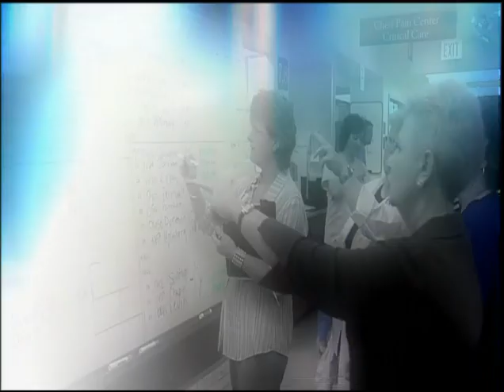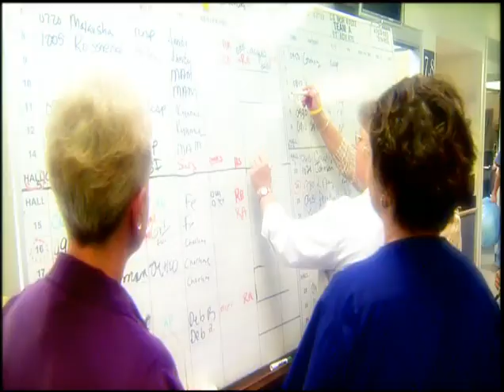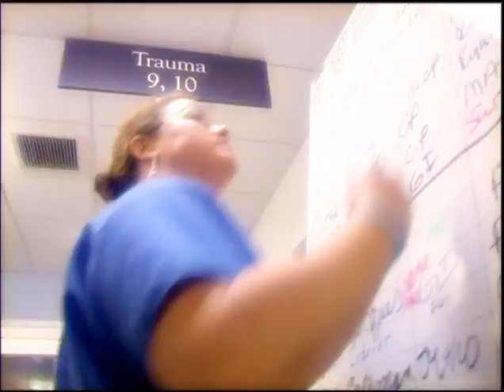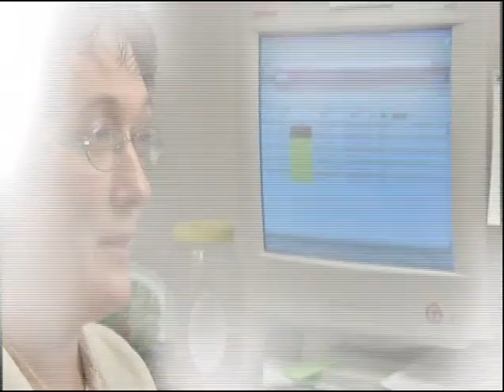The Race for Efficiency (Complete Edition)